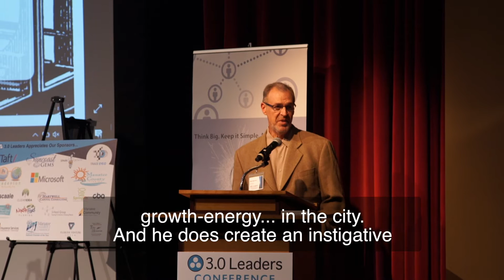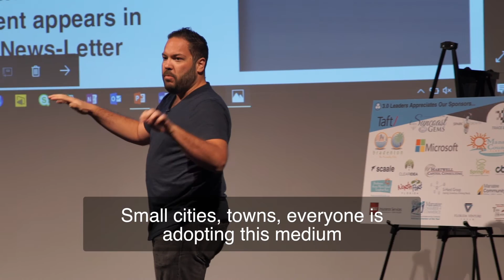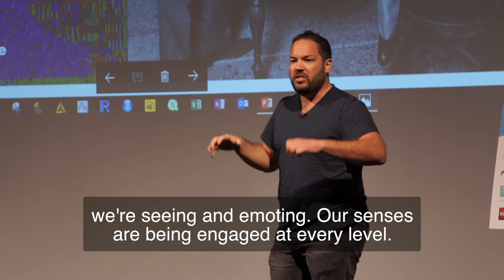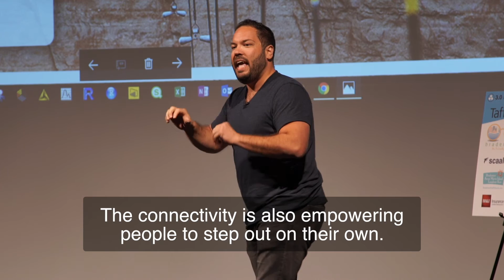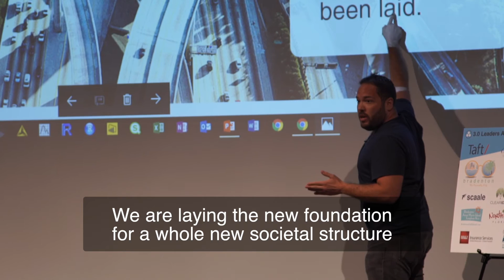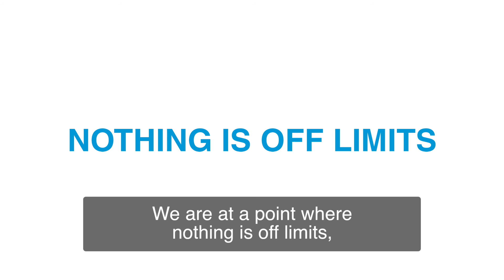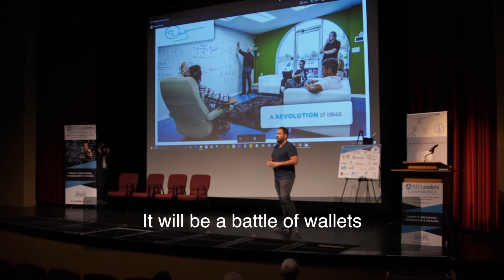The Choice We Face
This is a recent talk I gave about the growth of advertising and the choice we will have to make about the digital technologies that are popping up all around us.